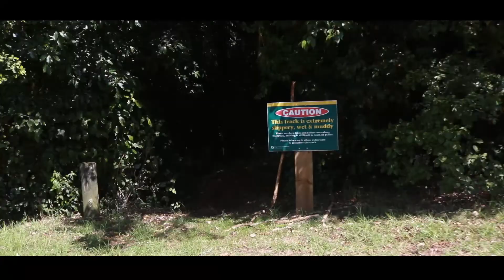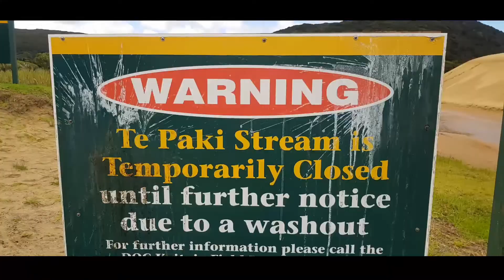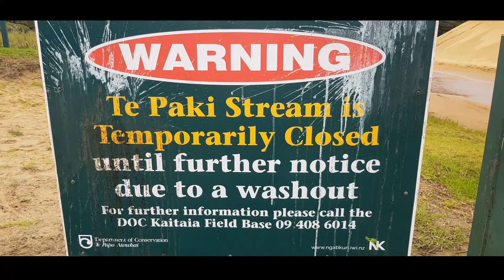🤯ENLOQUEZCO al ver todo esto - Viajar por NUEVA ZELANDA 1/2 VÍDEOS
🌋 🗻No creímos que pudiéramos encontrar todo esto de camino al norte del país😱